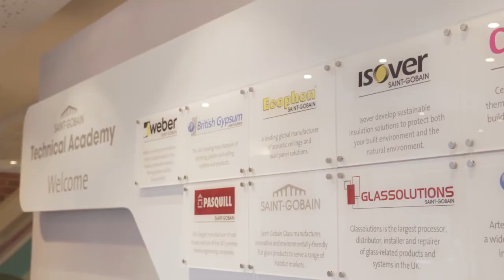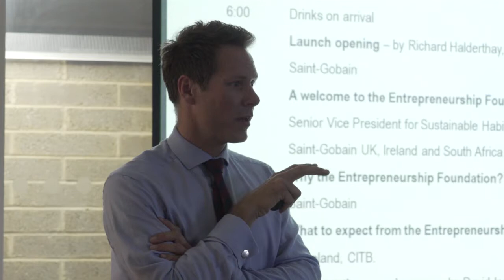Saint-Gobain Entrepreneurship Foundation launch video part 1